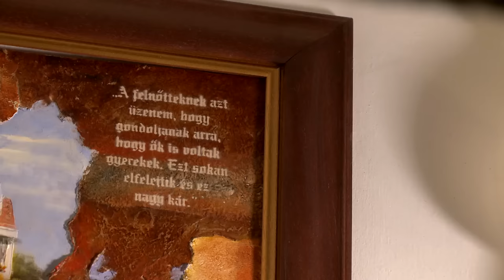Rövid életemet megtoldom – In memoriam Csukás István (előzetes)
Csukás István, a magyar gyermekirodalom megkerülhetetlen alakja. Bár írt felnőtteknek szóló verseket, mégis elsősorban a Süsü, Mirr-Murr, Pom Pom, A Nagy Ho-ho-ho Horgász és a Kemény kalap és krumpliorr írója. Életében a döntő fordulatot az hozta, amikor a Magyar Rádió egy diákköltők részére meghirdetett pályázatára az egyik barátja beküldte néhány versét, és azokkal első díjat nyert.

Rendező: Vizi Mária
Operatőr: Szepesi Gábor